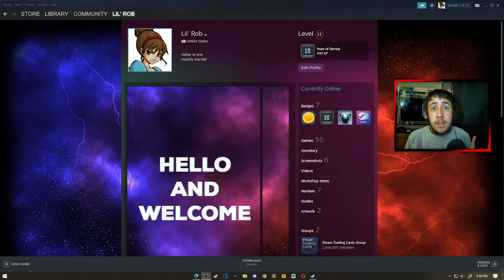REVERSE THE SUFFERING!! - Black Ops 2 || Origins REVERSE Rainbow Perk Challenge (PC) - LIVE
I proudly present: NUTTY Ape!
A gaming channel that primarily revolves around live broadcasts and other game related content.
Here, you'll find a wide array of LIVE gaming playthroughs ranging from FPS to Platformer!
⏵Schedule (Fri - Sun 8PM) (Weekdays 8PM)
⏵PC Specs: CPU - Intel Core i7-5960X
                       GPU - NVIDIA GeForce GTX TITAN X

Rules: No discussion of politics or religion & absolutely NO racism will be put up with or tolerated, I have a wife that suffers from epileptic seizures. PLEASE respect it, she cannot help it and I may have to assist her at times. ALL who joke about, make snide remarks or anything deemed disrespectful will be kindly removed. Most importantly, have fun and be respectful of each other!